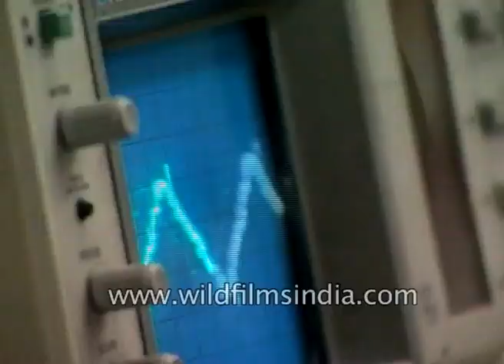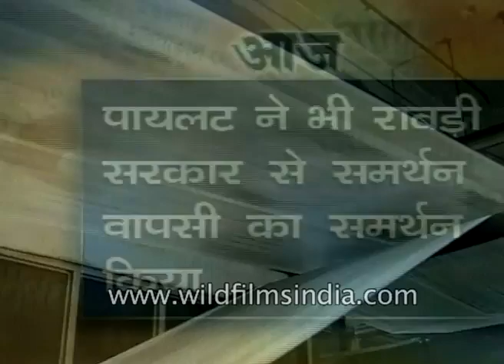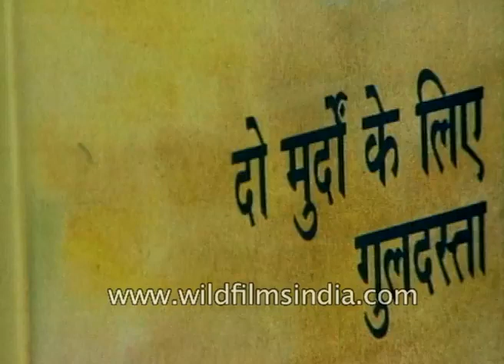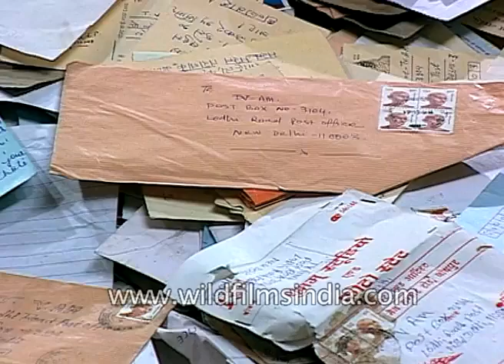Subah Savere : The Awakening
Subah Savere, on Doordarshan National, was launched in October 1998. In a matter of months the breakfast show captured the imagination of the the country and had a veritable unbroken run of a decade.
Nilendu Sen spearheaded the effort for Moving Picture Co.India Ltd and it's subsidiary TVAM.  Nilendu is a multiple award winning Television Producer Director, and Writer
Contact Nilendu
Nilendu Sen
DOB: 20/04/1966
Residence: Greater Noida in the National Capital Region of Delhi